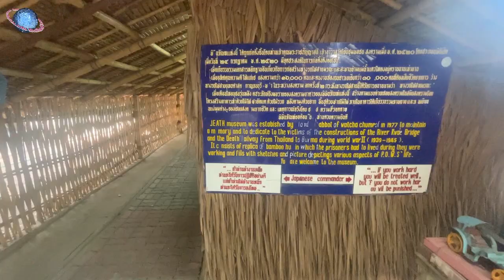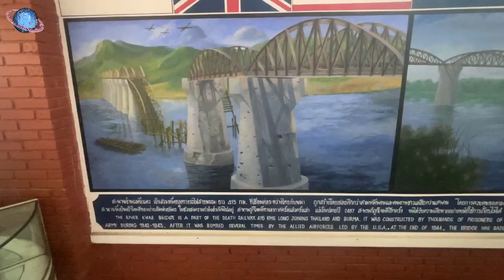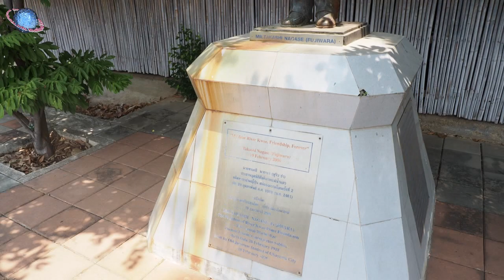🇹🇭 THAILEX VDO JEATH War Museum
The JEATH War Museum at the compound of Wat Chai Chumphon Chana Songkhram (วัดไชยชุมพลชนะสงคราม) in Kanchanaburi (กาญจนบุรี) is dedicated to the history of the Thailand-Burma Railway during WWII, built from 1942 to 1943 by Allied POWs under the direction of the Imperial Japanese Army, who at the time occupied the area, and aimed to create a safe overland route via the historic Three Pagoda Pass in order to supply their troops fighting at the front in Burma. The name JEATH is an acronym made up of the first letters of the countries whose POWs were involved in the construction of the railway, namely: Japan, England, Australia and America, Thailand, and Holland. The museum consists of bamboo huts that recreate the sleeping quarters of the Allied POWs and narrates life in the camps and work on the railway by means of paintings, drawings and photos, many made by former POWs, as well as weapons, scale models, and maps. The museum was founded in 1977 by Phra Thammakhunaphon (พระธรรมคุณาภรณ์), the then abbot of the temple, who is also known as Luang Pho Phaiboon Katapunnoh (หลวงพ่อไพบูลย์ กตปุญฺโญ) but whom passed away in India on 25 December 2002, while he led Buddhist pilgrims to pay homage to Buddhist holy places in India.